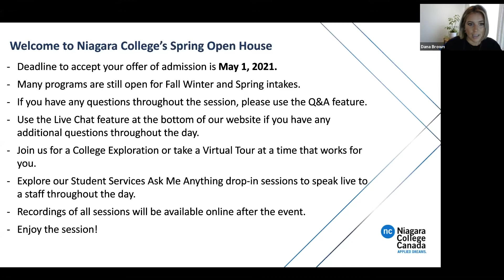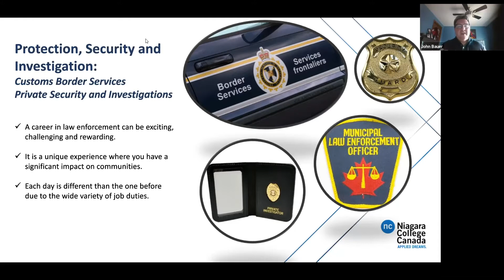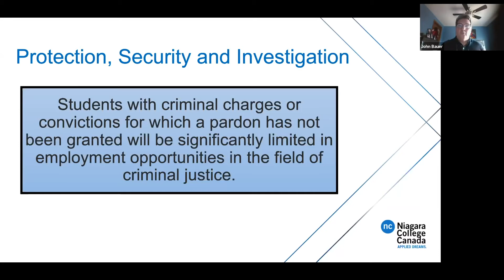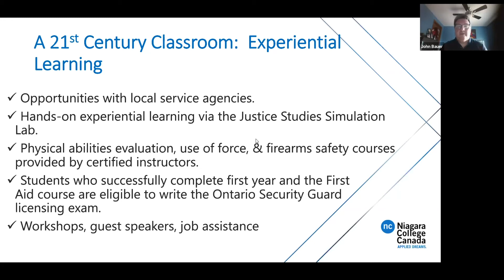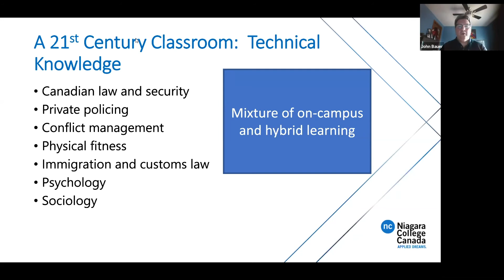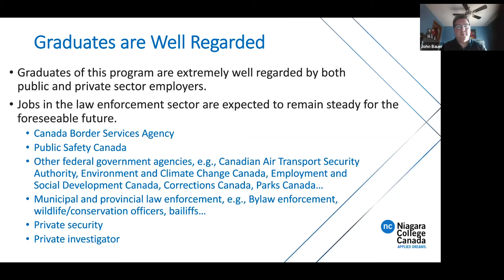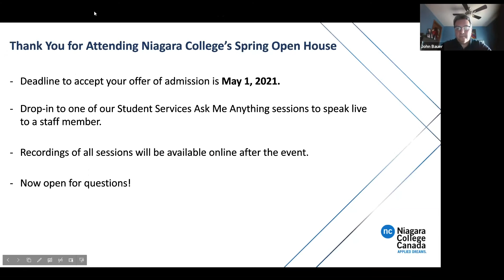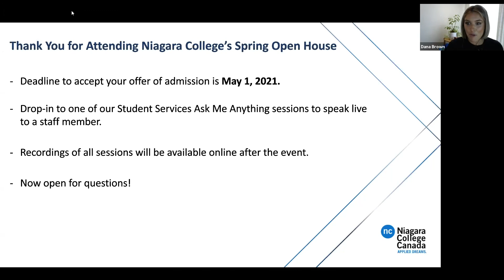Program Information Session ~ Protection, Security and Investigation Customs Immigration & Security